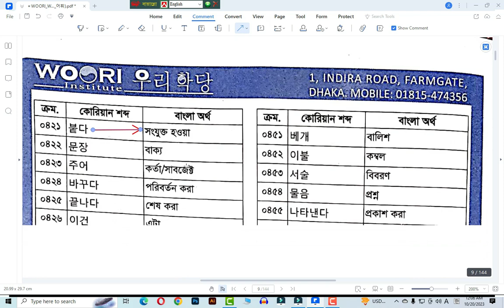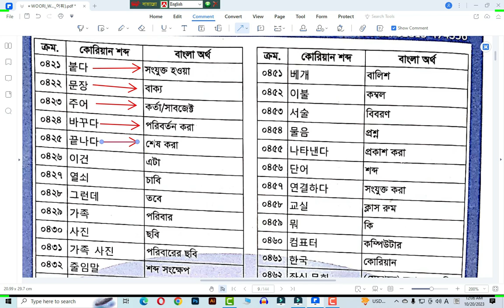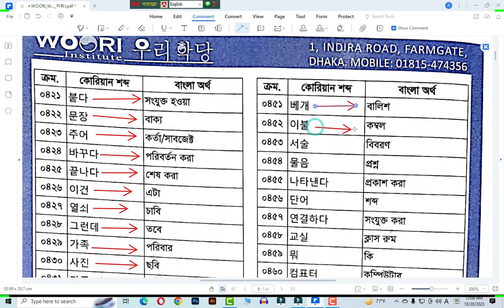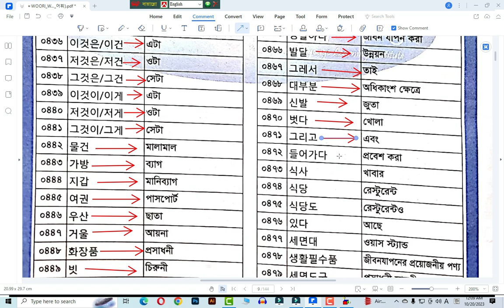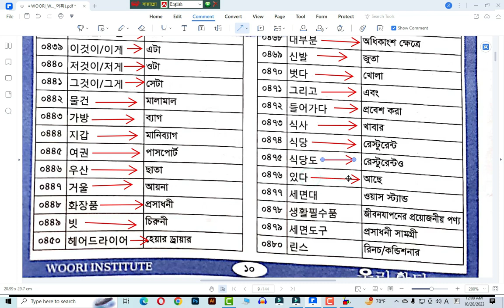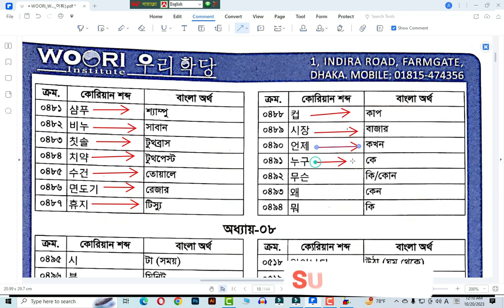Woori Vocabulary Chapter Wise Vocabulary from EPS-Topik Books ৭ম অধ্যায়ের শব্দের অর্থ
এই চ্যানেলে নিয়মিত কোরিয়ান ভাষা শেখার ভিডিও আপলোড দেওয়া হয়। এই চ্যানেলে কোরিয়ান লটারি, লটারির রেজিস্ট্রেশন, কোরিয়ান ভাষা শিক্ষা সহ ইপিএস টপিকের সকল নির্ভুল তথ্য সঠিক সময়ে পাবেন ইনশাআল্লাহ্‌।

বর্তমানে যারা কোরিয়ার ভাষা শিক্ষার কোর্সে কোচিং এ ভর্তি হতে চান তাদের আনেকের ধারনা যে আমার বাড়ির পাসের ভাই অমুক সেন্টারে কোচিং করছে আমিও সেখানে কোচিং  করলে পাশ করতে পারবো এটা ভূল ধারনা কারন আপনার পড়া আপনকে পড়তে হবে কোনো কোচিং এর শিক্ষক আপনার পড়া মুখস্ত করে দিবে না। অমুক কোচিং এর ছাত্র ২০০/২০০ পাইছে মনে হয় কোচিং সেন্টার ভালো এই চিন্তা বাদ দেন।যে ২০০ পাইছে সে নিজে ঐ কোচিং এর স্যারের থেকে বেশি কষ্ট করেছে গিয়ে দেখুন ।

ভিডিওটি ভাল লাগলে অবশ্যই লাইক, শেয়ার এবং  কমেন্ট করতে ভুলবেন না।
যেকোন ভাষায় দক্ষতা অর্জন করার জন্য শব্দ ভান্ডার জানা অত্যন্ত জরুরি। যত তাড়াতাড়ি অনেক বেশি শব্দ আয়ত্ব করাতে পারবেন, তত তাড়াতাড়ি কোরিয়ান ভাষায় দক্ষতা অর্জন করতে পারবেন।

ইপিএস টপিক টেক্সটবুক

সরকারি ভাবে_দক্ষিন_কোরিয়ান_গমন
CBT,UBT,Special CBT ও TOPIK পরিক্ষার্থীদের জন্য খুব গুরুত্বপূরর্ণ
korean lottery
how to learn korean language
south korean lottery
how to apply South korea lottery
koran lottery last up date
korean new text book
দ্রুত কোরিয়ান মুখস্থ করার টেকনিক জেনে নিন
learn korean textbook
koreangrammarin bangla
Woori Vocabulary
Chapter Wise Vocabulary from EPS-Topik Books